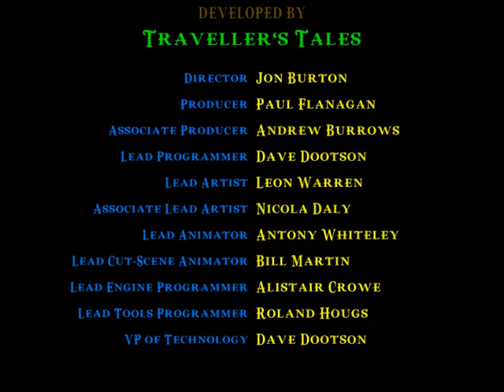Хроники нарнии лев колдуня и шкаф финал